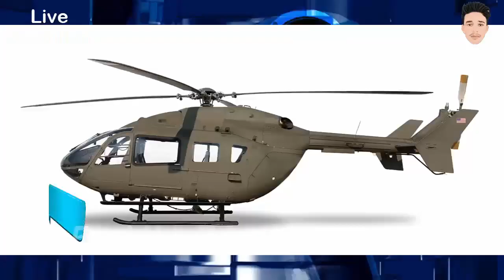Top 10 Jet Fighters In The World | Military Technology [Urdu]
Jet and Plane use For military and Other Forces for the Protection of his countries of his Government so today we talk about all those top jet and plane who work for the protection of any country, These Jet and plane so costly, Watch and Enjoy and Subscribe For More.
10- F/A-18 Hornet
9 - EA-18 Growler
8 - U 22 Osprey
7 - F 35 Lightning 2
6 - E-2D Advanced Hawkeye
5 - UH-71
4 - P-8 Poseidon
3 - C-17A Globemaster
2 - F-22 Raptor
1 - B-2 Spirit